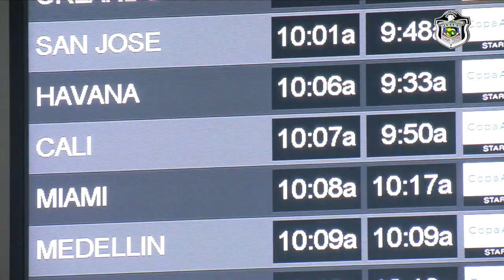Con mucha alegría recibimos al pequeño Rayham.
Entre sonrisas y lágrimas fue recibido por miembros de la Policía Nacional y colaboradores de la Fundación Virgen Del Pilar, quienes no podían ocultar la emoción de ver este milagro de vida.